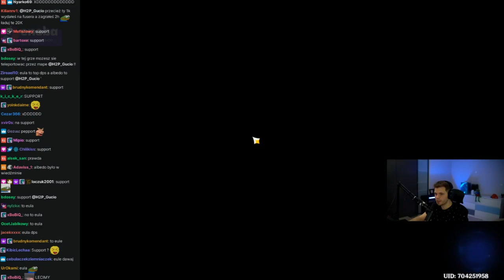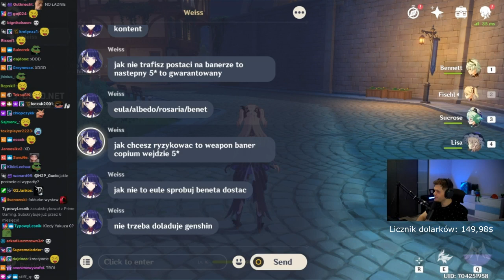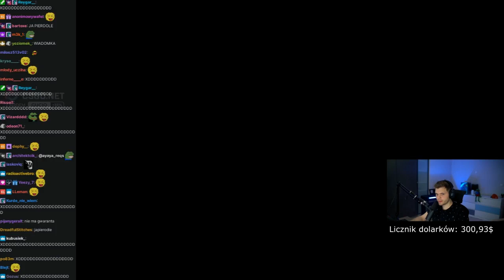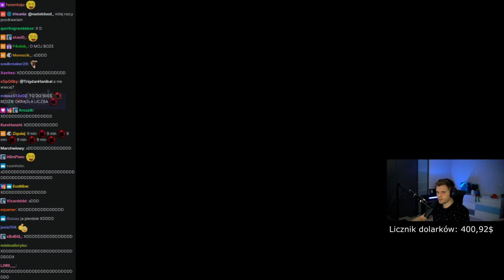JAK WYGLĄDAJĄ GRY F2P U GUCIA? - GENSHIN IMPACT